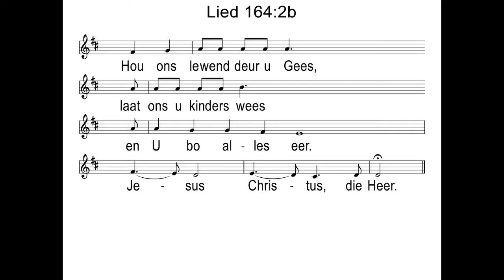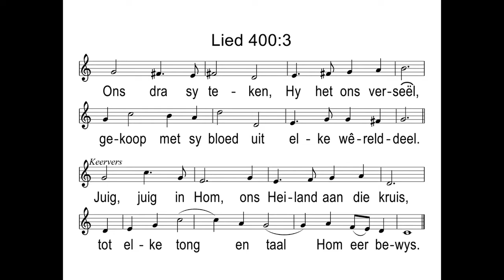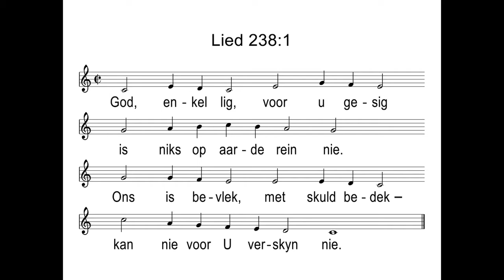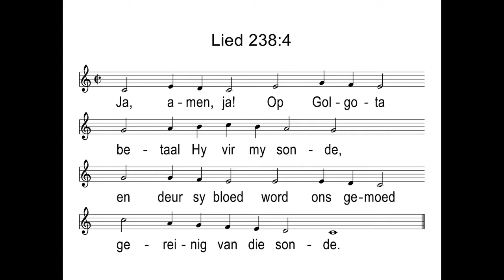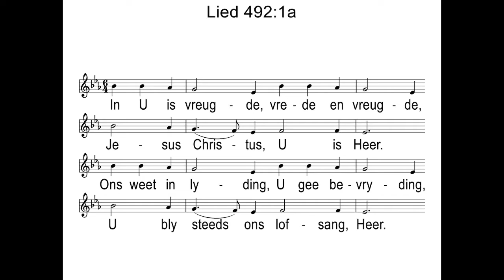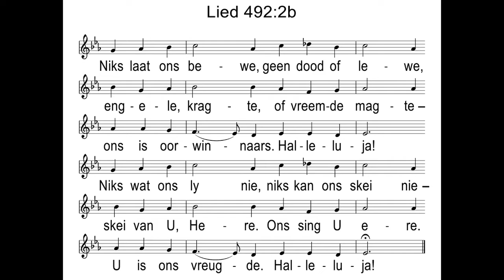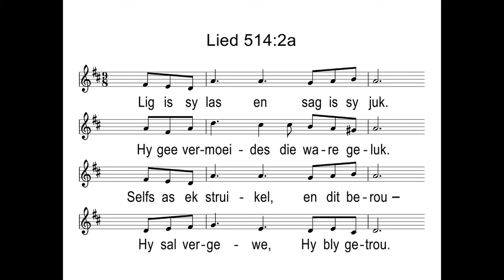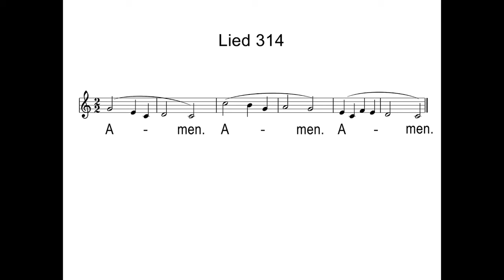Alle GENADE tevergeefs?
Vanoggend kyk ons as gemeente weer in diepte na 2 Korintiërs 6:1-13 waar genade op die voorgrond is en wat dit beteken in die allerdaagse lewe. Dit is belangrik dat ons as 'n geloofsgemeenskap vra of die genade nog vir ons waarde dra en of dit nie tevergeefs geword het nie.